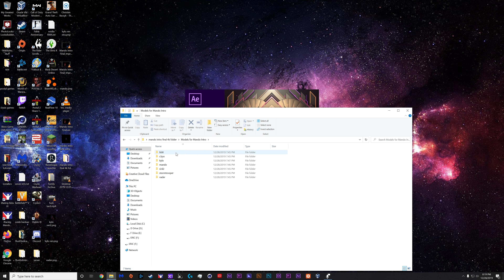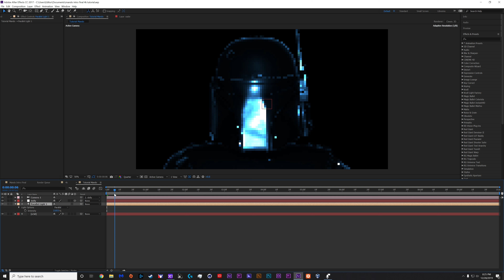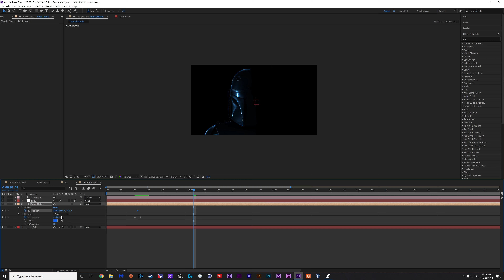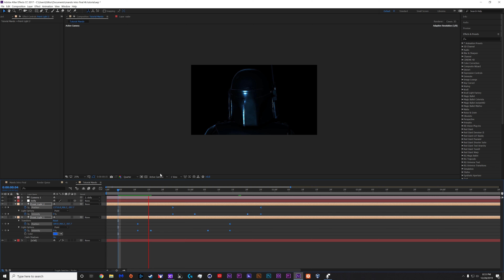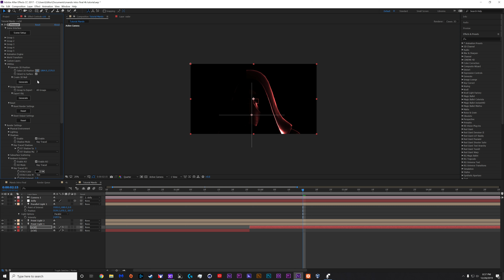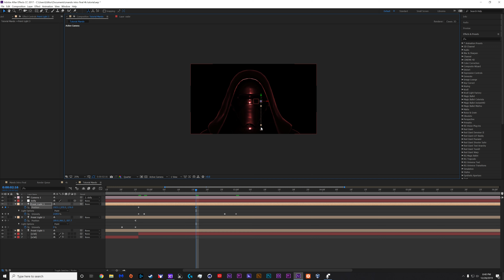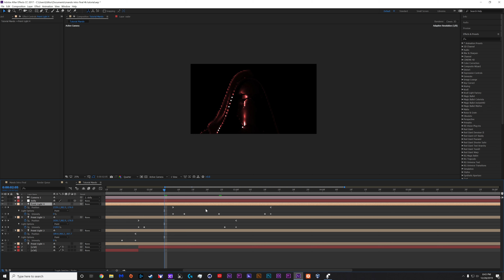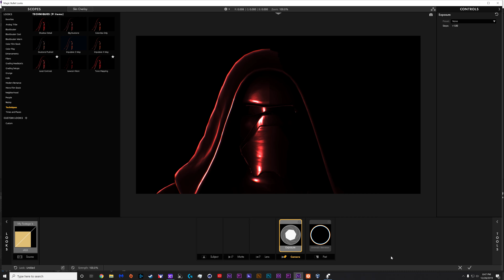The Mandalorian Intro | Element 3d Tutorial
Sorry for the messed up mic and choppy cuts, I had lots of issues editing.
It gets better about 6mins in. Use a black image for the E3D environment